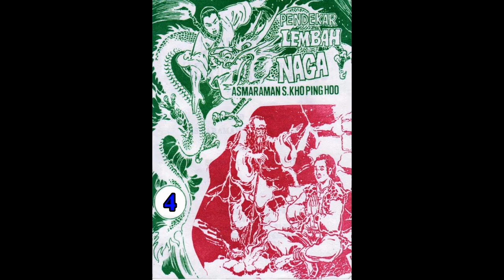Seri Cerita Silat PENDEKAR LEMBAH NAGA JILID 04